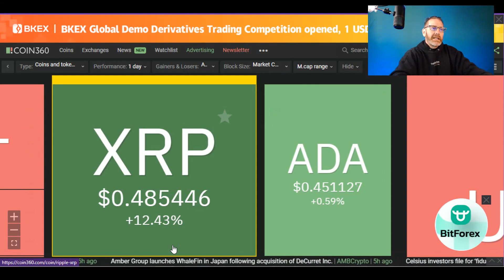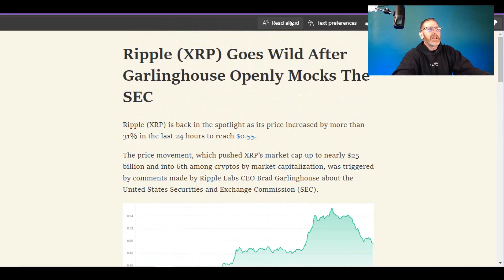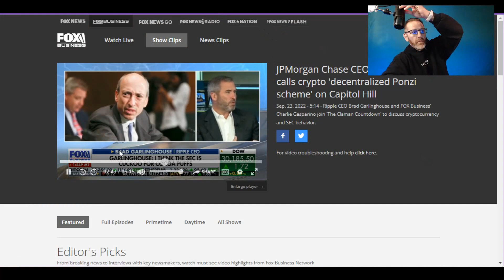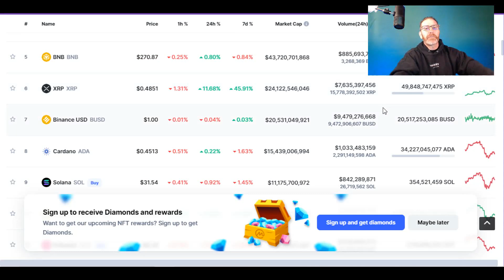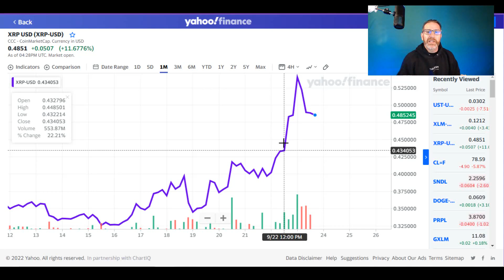💥XRP RALLY SEC SUMMARY JUDGEMENT💥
Ripple Labs XRP price talk highlights today's video. Recent price movement has been over 50% in the last several days, leaning on the likes of SEC summary judgement and public bullish sentiment increasing.

Ripple XRP price talk, XRP news today

🚨ARTICLE LINKS🚨

2022 will have so many big events for Stellar XLM and Ripple XRP.. With ETH and BTC dealing with gas fees, XLM and XRP don't have the same concern.

Money Gram